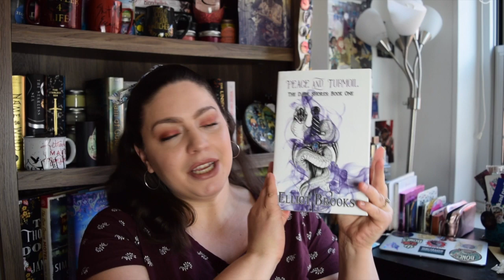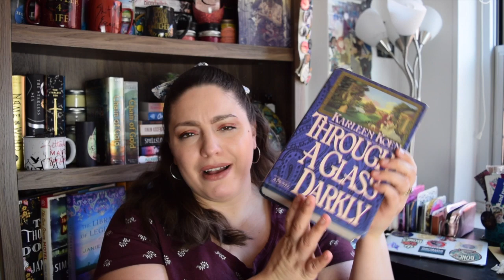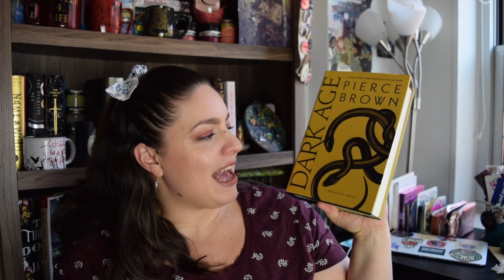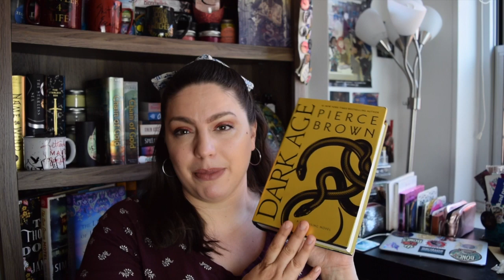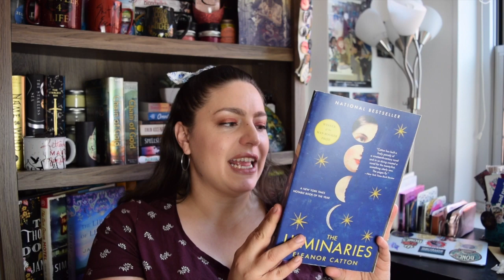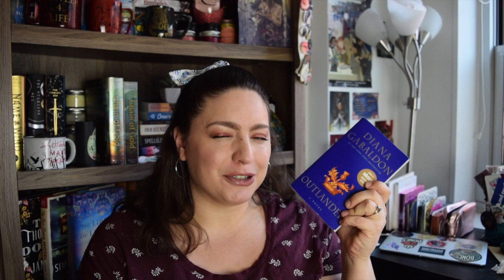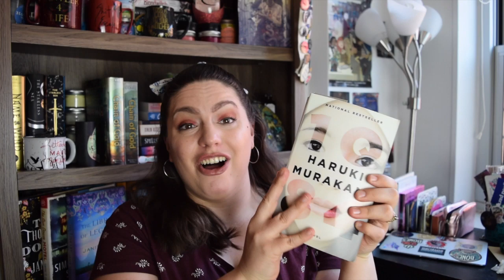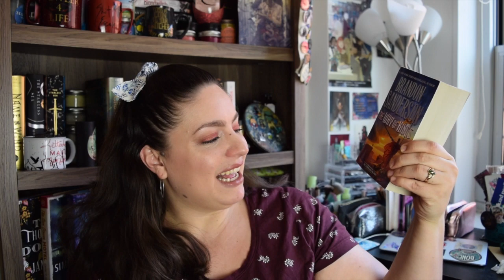All the LONGEST Books On My Owned TBR! (600+ pages)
In today's video I'm sharing all the longest books on my owned TBR! These 9 books are all 600+ pages long and I have yet to read them. What is the longest book on your TBR?